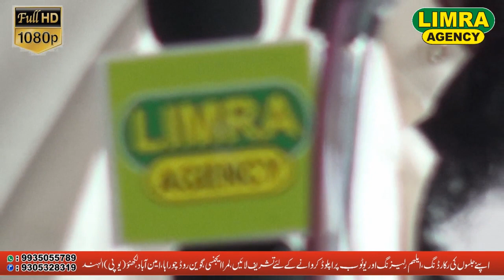Ya Nabi Ya Nabi Ya Nabi 1 July 2018 Chamanganj Kanpur HD India